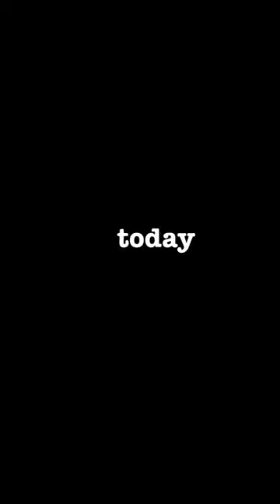Dog abandoned at 15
Confused and disorientated after being abandoned, 15-year-old Bougain fell down an open water pipe ...